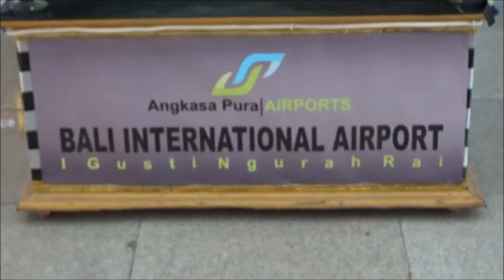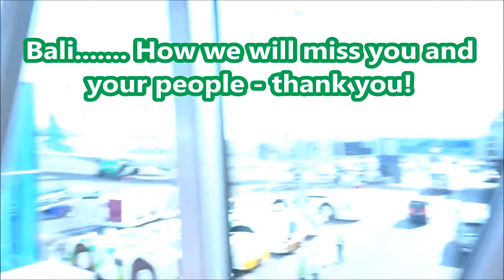Bali | the best bits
Don't forget, if you enjoy our videos please like it and consider sharing it with your friends to show your support - it's what keeps us going!